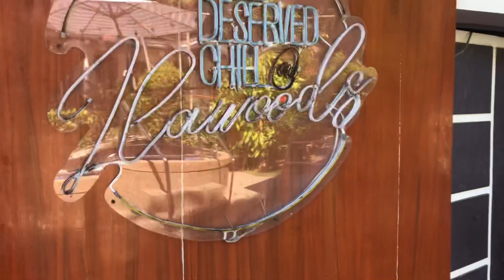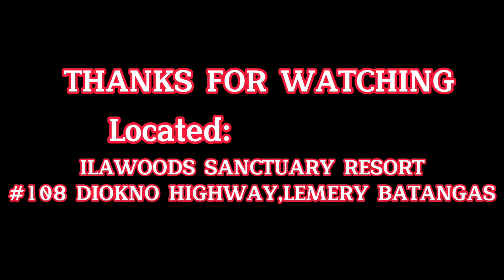ILAWOODS SANCTUARY RESORT,LEMERY BATANGAS | Ann Rodelas Vlogz